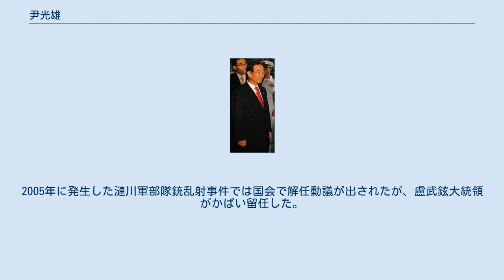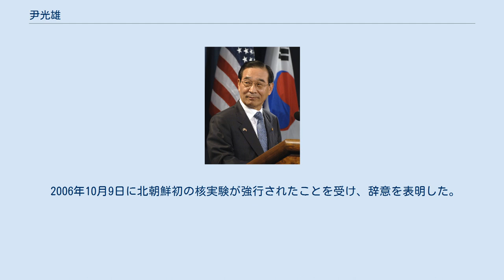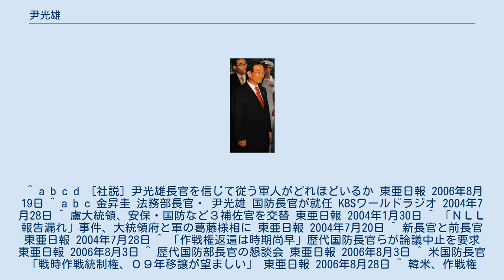尹光雄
尹 光雄（ユン・グァンウン、1932年11月20日 - ）は、大韓民国の政治家、軍人。
第39代国防部長官、大韓民国国家非常企画委員会委員長、海軍作戦司令官などを歴任。
階級は予備役中将。
 1932年11月20日に慶尚南道釜山府で生まれた。
1961年に釜山商業高校を卒業した。
同じ高校を卒業した盧武鉉の先輩である。
1966年に海軍士官学校を卒業(海士20期)し、少尉に任官された。
1973年に国防大学校を卒業した。
1993年に第2艦隊司令官に就任し、1995年には国防部獲得開発局長に、1997年には海軍作戦司令官に、1998年に海軍参謀次長に就任するなど海軍の要職を歴任した。
2003年に大韓民国国家非常企画委員会委員長に任命された。
翌2004年には盧武鉉大統領の国防補佐官に任命された。
同年7月に朝鮮人民軍海軍の警備艇が北方限界線を侵犯した際の交信内容が流出したことに対して憂慮の意思を表明した。
 同年7月28日に鉠永吉が国防部長官を辞任し、後任に任命された。
2005年に発生した漣川軍部隊銃乱射事件では国会で解任動議が出されたが、盧武鉉大統領がかばい留任した。
海軍幹部時代は「米国通」として知られたが、就任後は在韓米軍の戦時作戦統制権返還を推進し、歴代国防部長官や予備役大将との懇談会で論議中止を要求され、政権の安保政策も強く非難された。
その後も米韓連合司令部は軍事主権の侵害に近いと発言し、大きな批判を呼んだ。
2006年8月27日にアメリカのドナルド・ラムズフェルド国防長官から2009年に戦時作戦統制権を返還するのが望ましいという書簡が尹光雄長官に送られ、2012年に返還することで合意した。
 2006年10月9日に北朝鮮初の核実験が強行されたことを受け、辞意を表明した。
 2018年に機務司令部が国防部長官在職中の尹の通話を盗聴していたことが分かった。
 ^ a b c d ［社説］尹光雄長官を信じて従う軍人がどれほどいるか 東亜日報 2006年8月19日 ^ a b c 金昇圭 法務部長官・ 尹光雄 国防長官が就任 KBSワールドラジオ 2004年7月28日 ^ 盧大統領、安保・国防など３補佐官を交替 東亜日報 2004年1月30日 ^ 「ＮＬＬ報告漏れ」事件、大統領府と軍の葛藤様相に 東亜日報 2004年7月20日 ^ 新長官と前長官 東亜日報 2004年7月28日 ^ 「作戦権返還は時期尚早」歴代国防長官らが論議中止を要求 東亜日報 2006年8月3日 ^ 歴代国防部長官の懇談会 東亜日報 2006年8月3日 ^ 米国防長官「戦時作戦統制権、０９年移譲が望ましい」 東亜日報 2006年8月28日 ^ 韓米、作戦権「２０１２年３月までに返還」で合意 東亜日報 2006年10月23日 ^ 彼はなぜ去り…彼らはなぜ来るのか 東亜日報 2006年10月28日 ^ 機務司、盧政権下で大統領と国防長官の通話を盗聴 東亜日報 2018年7月31日